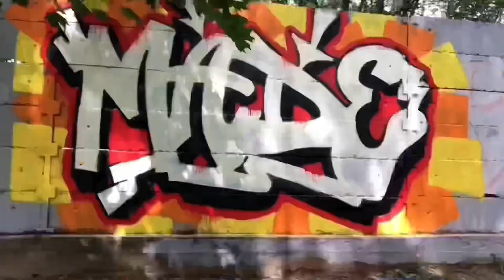Legal graffiti painting